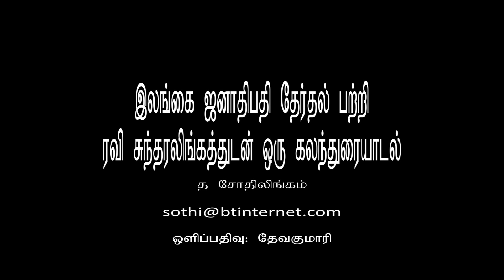இலங்கை ஜனாதிபதி தேர்தல் 2015 பற்றி ரவி சுந்தரலிங்கத்துடன் கலந்துரையாடல் -1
Srilanka Election 2015

(மைத்திரி மகிந்தா )